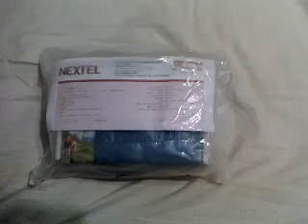Nextel Blackberry Curve 835 lk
¿Te gustó?  Cómpralo en MercadoLibre.